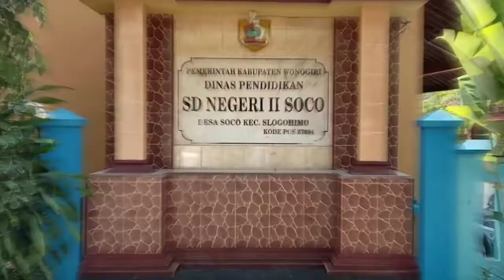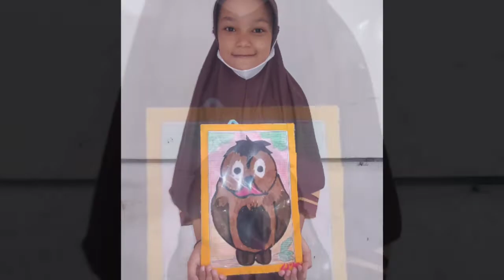KARYA SISWA SDN 2 SOCO | GELAR PANEN KARYA SISWA | MOTIVI 2022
GELAR PANEN KARYA SISWA | MOTIVI 2022